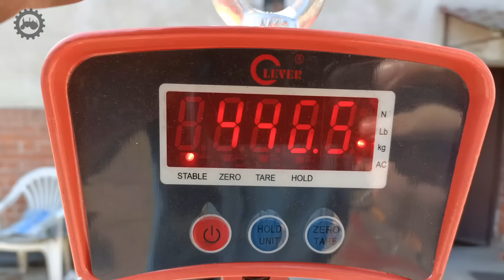URSUSIKI w gotowości | PECHOWE BARUMY | Wzmocnienie do pługa | POMPY do ZETORKA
Dzień dobry! Wczoraj organizowaliśmy z Klubem RetroTRAKTOR po raz dwunasty Wystawę Zabytkowych Pojazdów RetroMOTO w Obornikach Śląskich. Przepraszam, że nie mogłem udzielać porad przez telefon z uwagi na ogrom zajęć. Relacja z tego wydarzenia w kolejną niedzielę :) Miłęgo dnia!

Nr konta do wsparcia kanału:  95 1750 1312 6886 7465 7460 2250